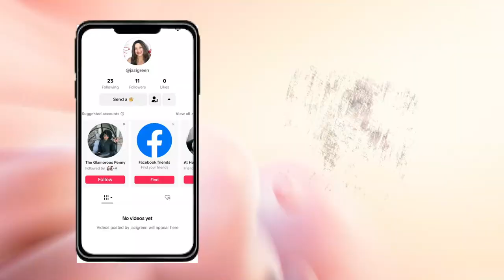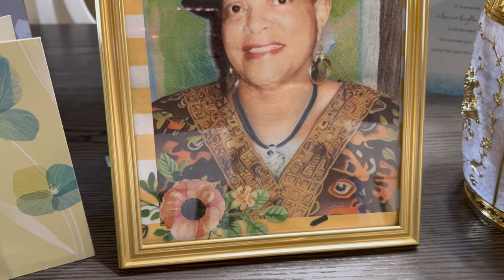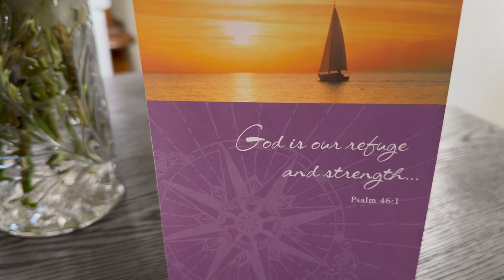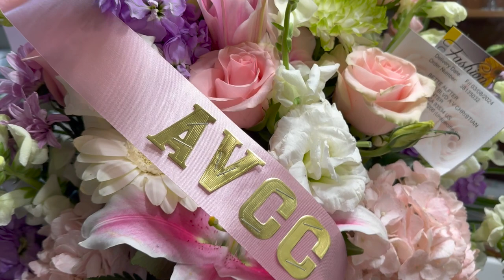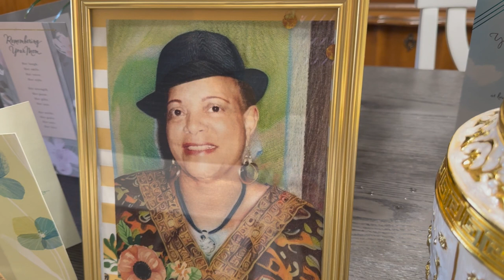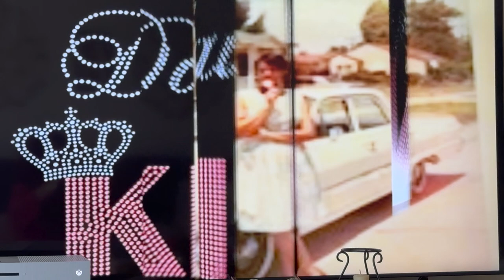Mother's Day Tablescape 2024 I A Very Special Emotional Tribute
Happy Mother's Day Jazigreen,
This video is a Very Special& Emotional Tribute to my mother. Hope you enjoy!

$Jazigreen7

With Me??